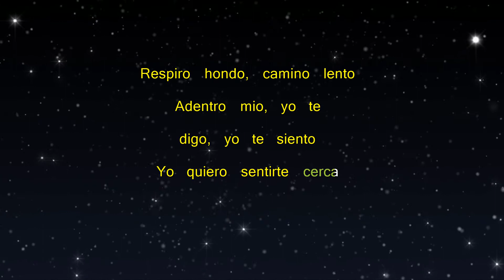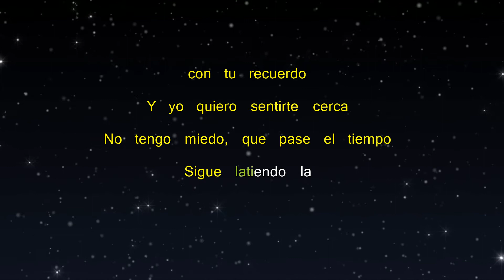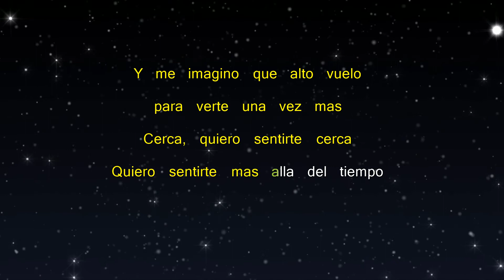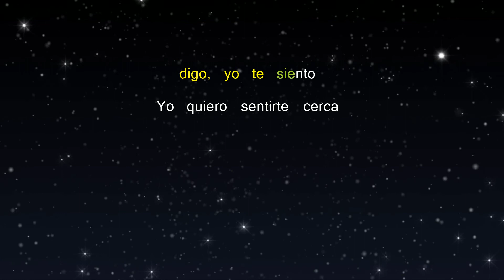Cerca - Karaoke - Papás Por Encargo Cast